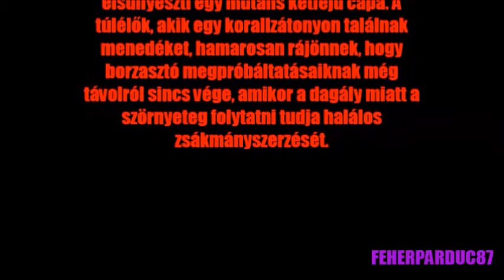Legrosszabb horror filmek sorozat ► Kétfejű cápa / filmajánló /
Legrosszabb horror filmek sorozat ► Kétfejű cápa